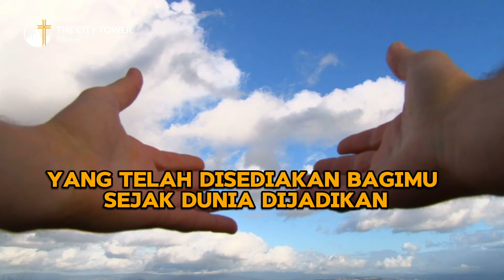Melayani Merupakan Kehormatan - Ps. Djohan Handojo [Pesan Singkat]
CHURCH VISION:
RAISE up disciples of Jesus Christ

Church Ministries:
- Sunday Worship Services
- Sunday School - Kids Army For Jesus
- 180 Teens Church
- City Tower Youth Community (CTYC)

GBI - The City Tower - Main Campus:
Satelite Campus - The Breeze - BSD.

Youtube : The City Tower Church